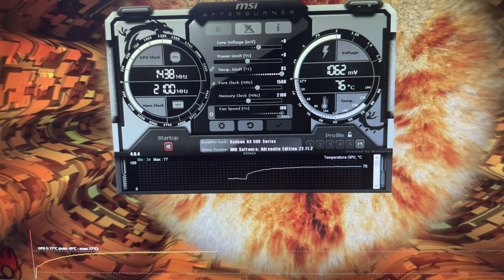UN PROCER DE LAS PLACAS DE VIDEO | Mantenimiento completo y limpieza | RX 590 Sapphire NITRO+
Hoy les mostramos la limpieza y el mantenimiento completo con cambio de thermal pads y pasta térmica a esta RX 590 Sapphire Nitro+ GOLD Edition. Esta GPU es una edición especial y al país ingresaron muy pocas, por lo que es un lujo haber podido mostrárselas!!!

La pasta que se le colocó es Artic MX-4 y los thermal pads son todos Gelid Ultimate. En el back plate se le realizó un mood ya que de fábrica no viene con todos los pads que pueden observar en el video y los que colocamos extra son de 3mm de espesor mientras que el único que venía de fábrica es de 1mm. En el front todos los pads colocados son de 1mm.

Si alguno tiene una placa como esta nos encantaría que nos cuenten que tal les resulta, hace cuánto la tienen y como les rinde. Si tienen alguna duda respecto al video, no duden en consultarnos en los comentarios, nosotros siempre les respondemos!!!